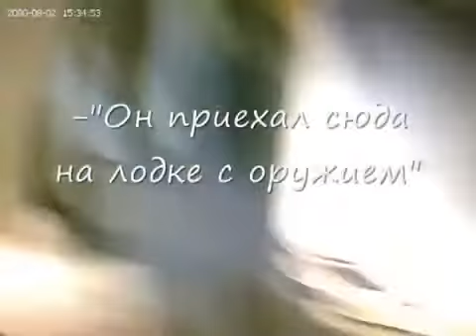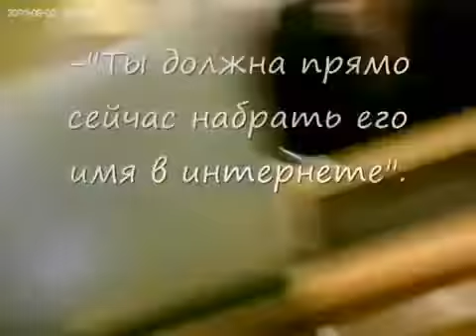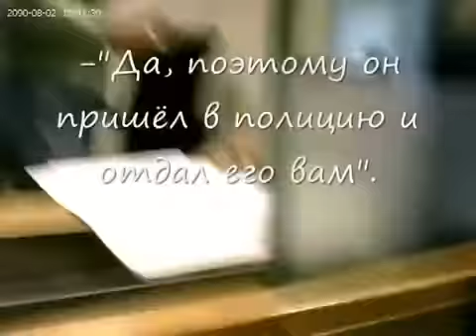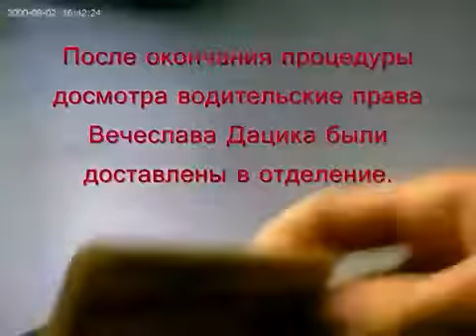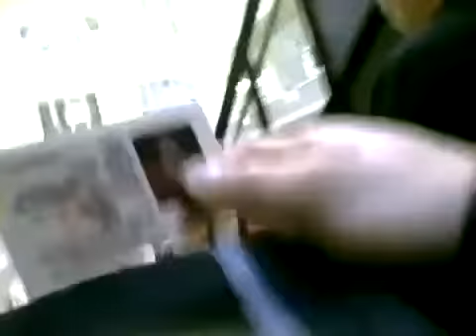forum.mixfight.ru Вячеслав Дацик в Норвегии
Вячеслав Дацик сбежал из психушки, перебрался через границу России, попал в Норвегию и просит политического убежища в этой демократической стране))) сдает боевое оружие и чувствует себя хорошо